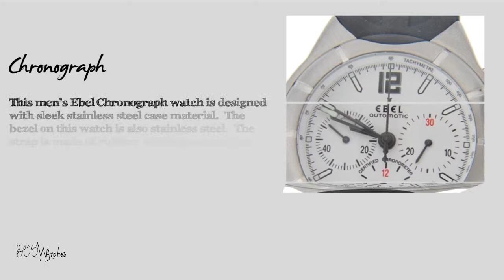Ebel Type E Chronograph Date Automatic Watch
The name Ebel is actually an acronym of the first letters of the founders name Eugene Blum & Levy.  After only three years this company was awarded a gold medal at the Swiss National Exhibition.